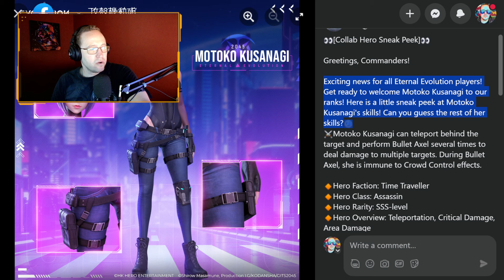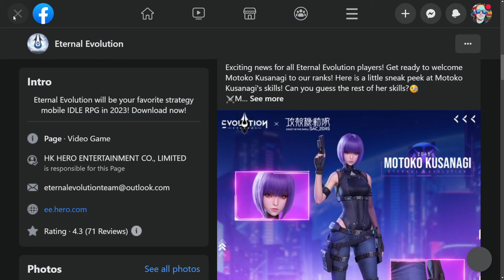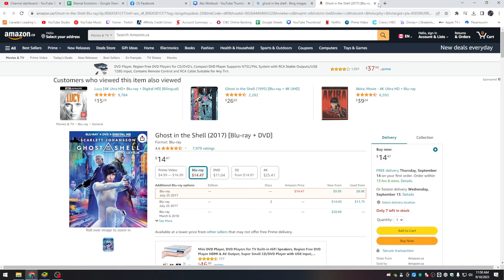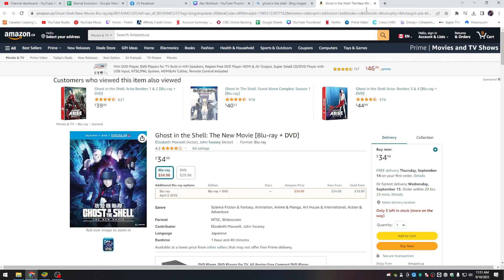A Sneak Peek of Motoko from Ghost in The Shell 2045 | Coming Soon to Eternal Evolution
We got a sneak peek at the first Ghost in the Shell 2045 colab hero, and it is of course, Motoko !!